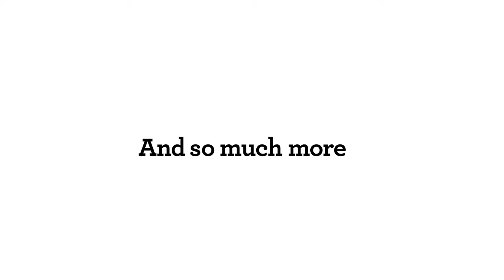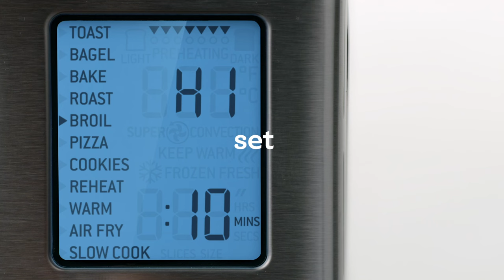The Smart Oven® Air Fryer | Air frying just got easier: fries, wings, wedges and more | Breville USA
Want to know how to get golden, crispy, guilt-free, air fried results every time?

Discover the smart way to air fry with the super versatile Smart Oven® Air Fryer.

The Smart Oven® Air Fryer features
- Dedicated air fry setting creating delicious, golden French fries, chicken wings and other family favorites, without the guilt
- Element iQ® system with smart algorithms replicating the ideal cooking environment for air fry and 10 additional cooking techniques
- Smart algorithms replicating the ideal cooking environment for air fry and 10 additional cooking techniques
- 11 cooking functions to guide you to perfection: toast 6 slices, bagel, broil, bake, roast, warm, pizza, reheat, cookies and slow cook
- Higher temperatures combined with super convection speeding up cooking time with greater crispness
- LCD DISPLAY to easily access 11 smart cooking functions. Also indicating pre-heat completion and count-down for perfect results